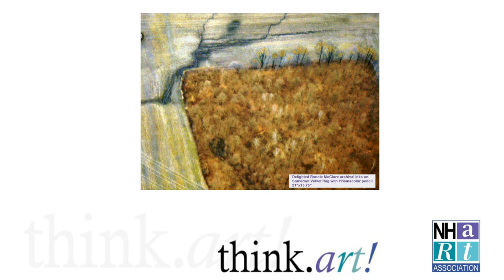The NH Art Association Celebration of Art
The Robert Lincoln Levy Gallery in Portsmouth hosts shows throughout the year, opening new shows as part of the monthly Art Around Town. The New Hampshire Art Association artists exhibit their work at the Prescott Park Arts Festival, the Sunapee Crafts Fair, Seacoast Repertory Theatre, the SMILE Building in Concord, NH as well as Pop Up Galleries that host flash exhibits in vacant buildings. Many events are linked to activities in local schools.